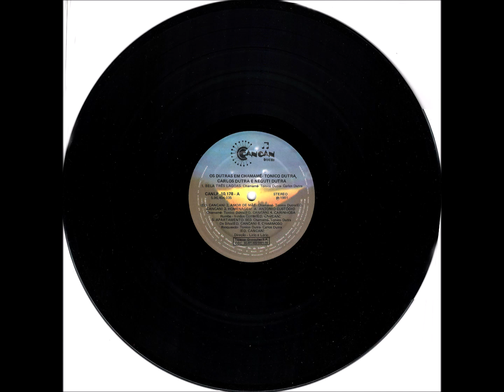Chamamé - A3 - Homenagem a Antonio Custódio - Tonico Dutra - Os Dutras em Chamamé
Os Dutras em Chamamé - Volume - 01 LP - 1981 - Conjunto Instrumental Masculino